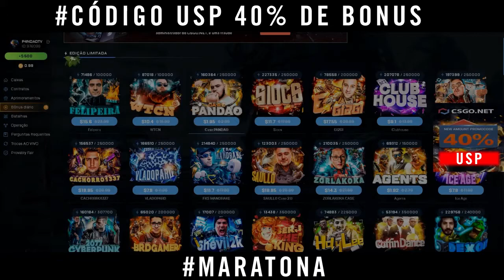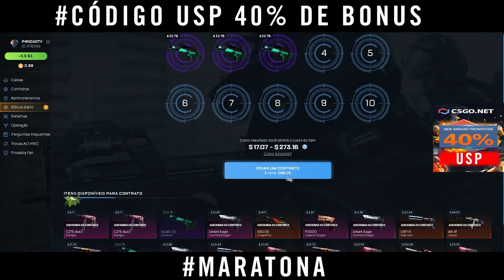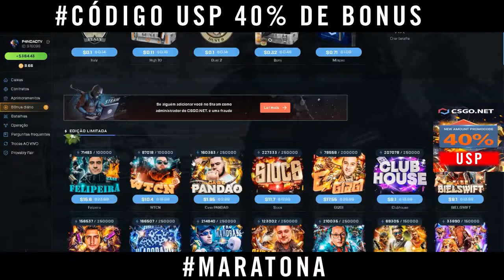ABRINDO & ARRISCANDO MUITO no CONTRATO do CSGONet - MARATONA SORTEIO KARAMBIT E SKINS GRATIS!! 7